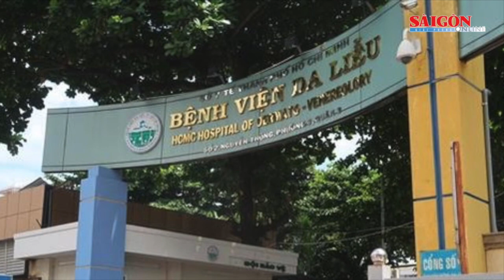TPHCM: Điều tra dịch tễ, khoanh vùng xử lý ca mắc đậu mùa khỉ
Ngày 26-9, Trung tâm Kiểm soát bệnh tật Thành phố cho biết, bệnh nhân tạm trú tại TPHCM, từng đến khám tại Bệnh viện Da liễu TPHCM có các dấu hiệu nghi ngờ mắc đậu mùa khỉ. Bệnh viện đã lấy mẫu xét nghiệm gửi Viện Pasteur TPHCM. Một ngày sau đó, kết quả xét nghiệm tại Viện Pasteur TPHCM cho kết quả bệnh nhân dương tính với virus đậu mùa khỉ. Bệnh nhân hiện đang cách ly điều trị.